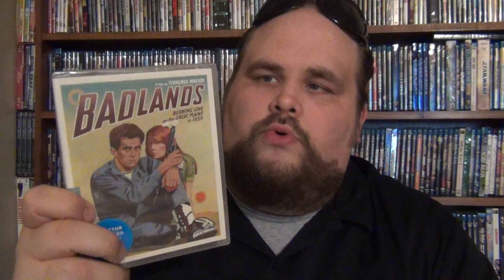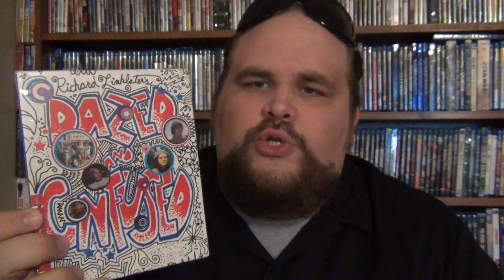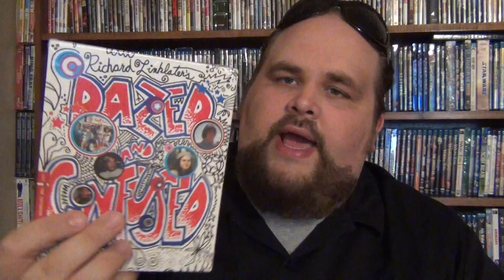CK's Criterion Blu-Ray Unboxing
A recent package from The Criterion Collection